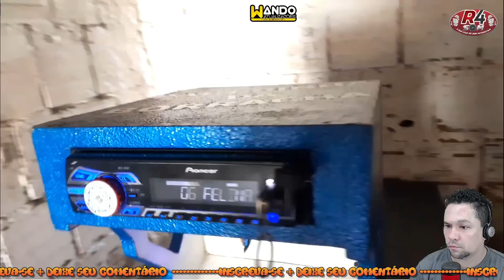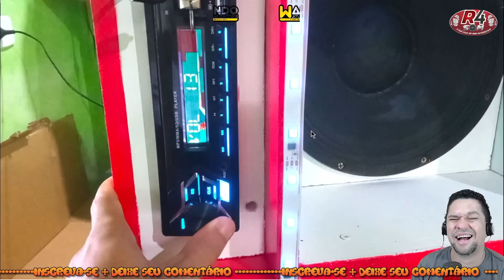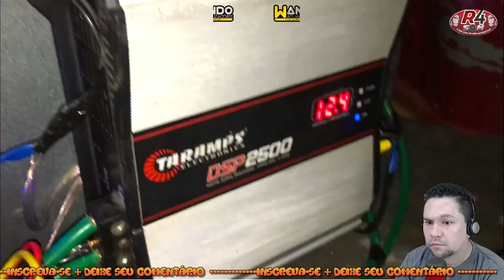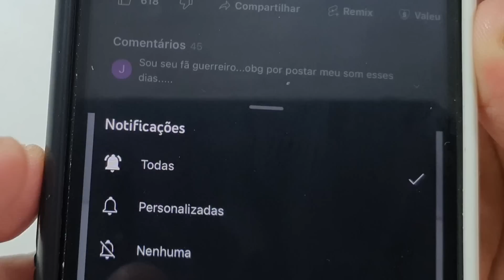Som dos INSCRITOS - TOP 10 TOCANDO com MUITO GRAVE !!! (PARTE 281)